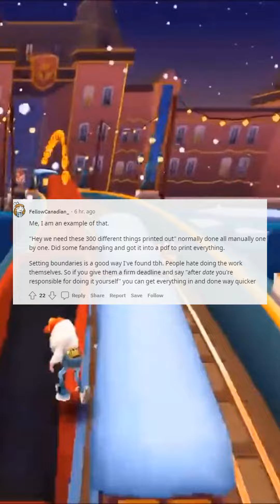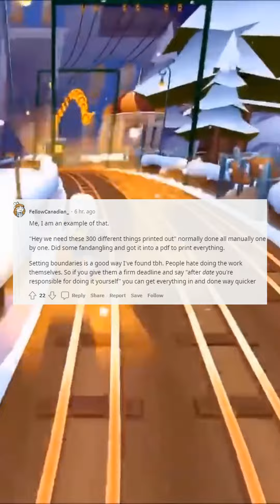There is a well known saying that goes always give the hardest job to the laziest person because the